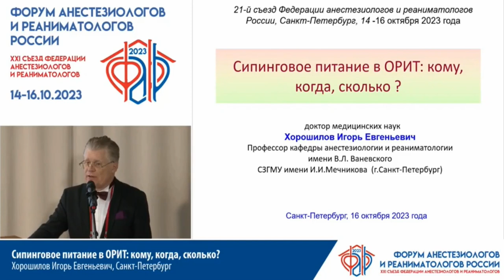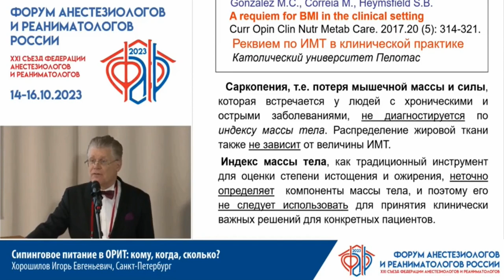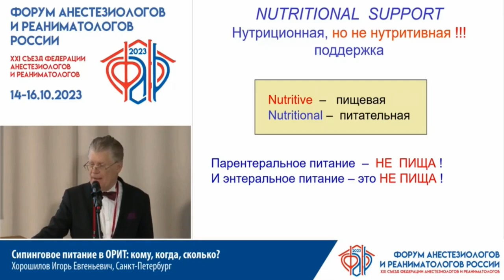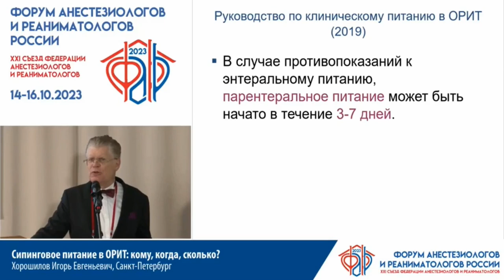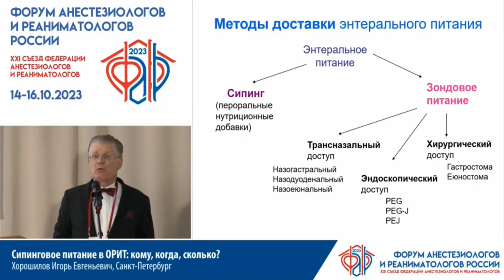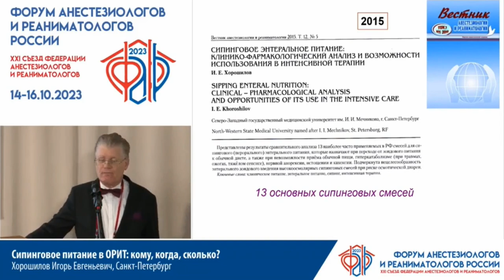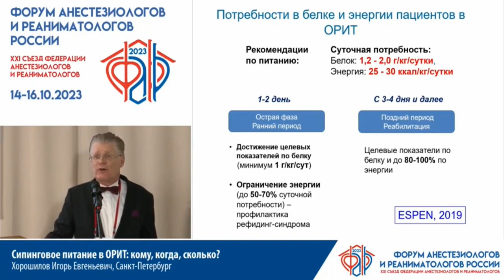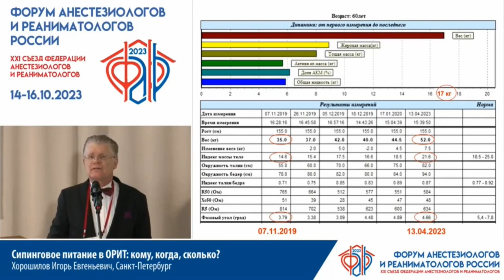Сипинг в ОРИТ Хорошилов И.Е.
ФАРР 23 питание